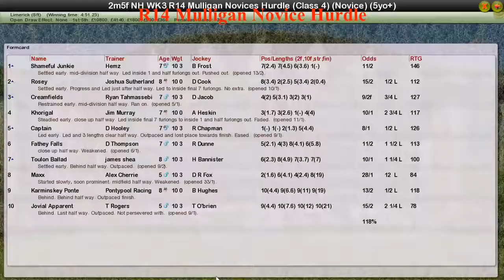NH WK3 R14 Mulligan Novice Hurdle